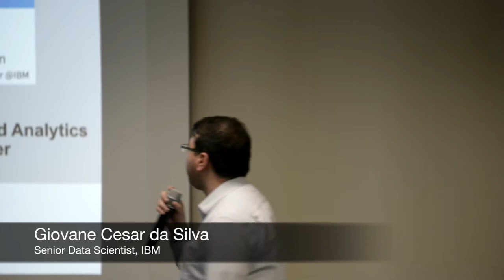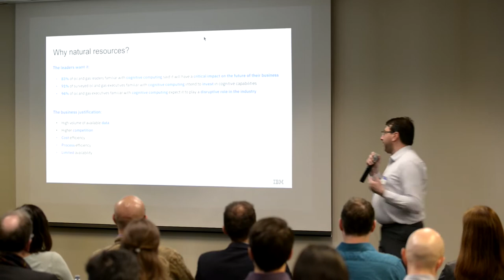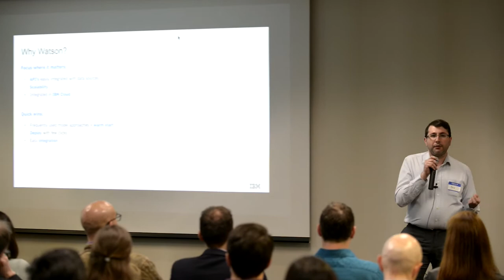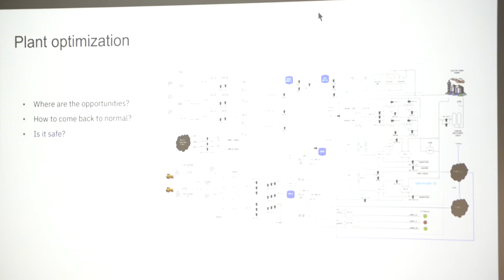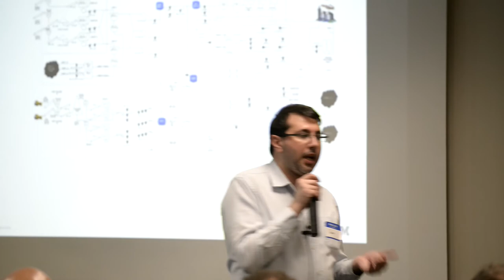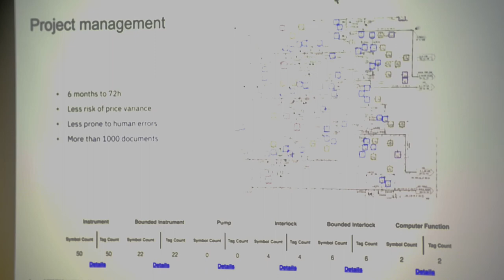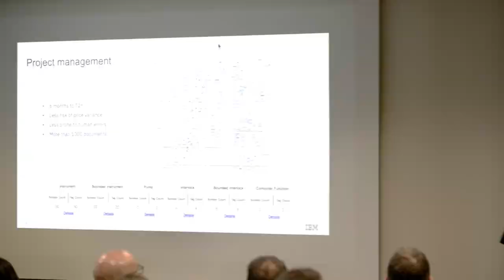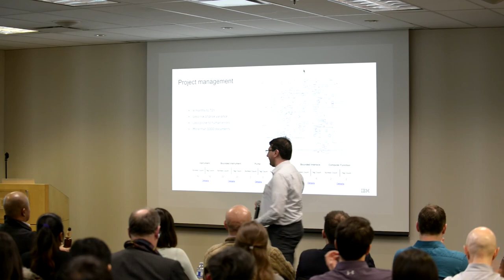IBM Watson for Natural Resource Companies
IBM Watson can improve operations, safety, and efficiency at natural resources companies. Giovane Cesar de Silva explains how.